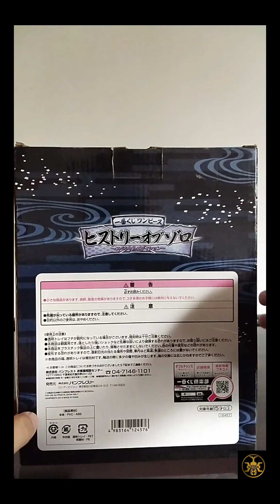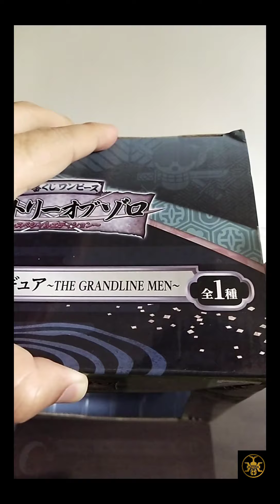06 - Ichiban Kuji Roronoa Zoro Prize C (The Grandline Men)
Item Description :

Ichiban Kuji..

Manufacturer : Bandai
Anime : One Piece
Material : PVC
Height : 22cm estimated